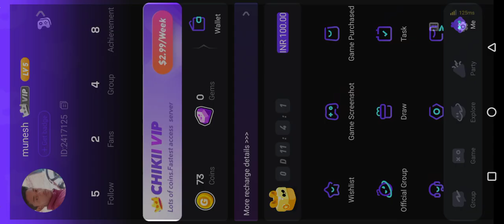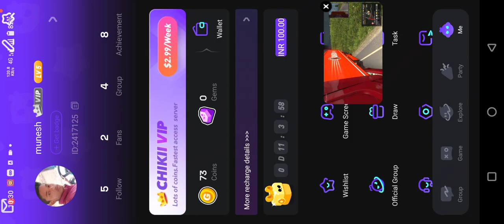Let's Play! | Euro Truck Simulator 2 - #1 - The Grind Begins#roadwheelGaming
EURO TRUCK SIMULATOR 2 (CHIKII GLOUD GAMING EMULATOR) ANDROID TABLET GAMEPLAY HD@roadwheelGaming

 BUS simulator Indonesia gems
euro truck simulator 2 android mobile

euro truck simulator 2 android mobile me kaise download kare

euro truck simulator 2 android mobile game no verification

euro truck simulator 2 download android mobile in tamil

euro truck simulator 2 download android mobile sinhala

لا

Q

how to download euro truck simulator 2 for android without mobile verification

لا

لا

Q

euro truck simulator 2 bus mod for android mobile

euro truck simulator 2 download android mobile telugu

euro truck simulator 2 skip mobile verification android

euro truck simulator 2 download android mobile malayalam

In this Ultra HD 4K video, Survive the Extreme Icy Challenge driving across icy terrains from Pristina to Mountain Resort!

This challenging drive will require all of your driving skills to complete the cargo delivery...

If you can make it through the entire drive, you'll be an ice pro!

Welcome aboard!